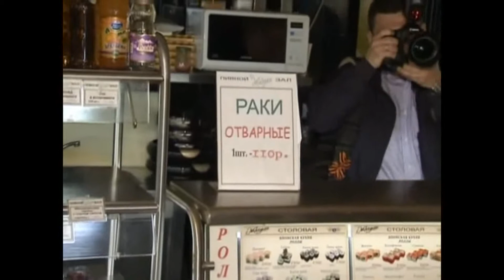Spuntino e birra per Putin and Medvedev dopo la manifestazione del Primo Maggio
Dmitry Medvedev e Vladimir Putin dopo la manifestazione di Mosca per il primo maggio si sono seduti al tavolo per uno spuntino e una birra.